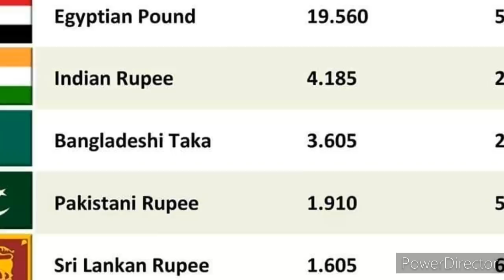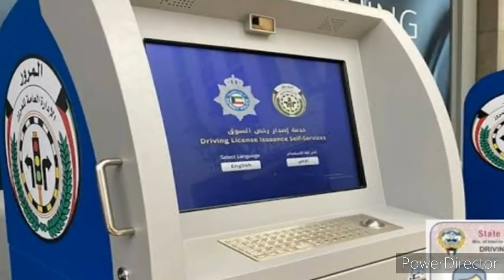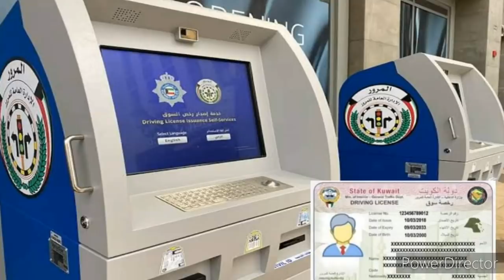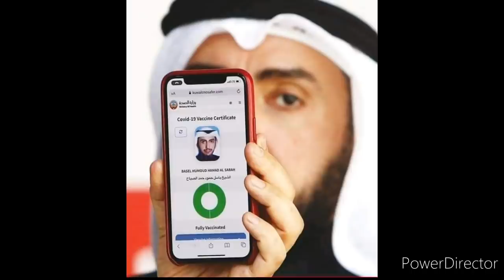Kuwait Tamil News | Kuwait Smart Licence Expats| JAFFNA TAMIL TV | Kuwait Exchange Expats